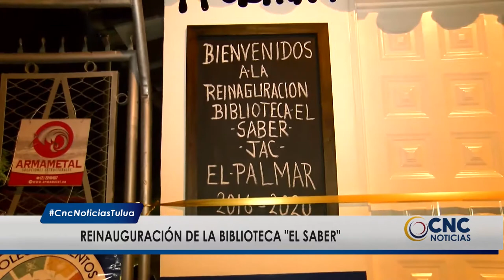Biblioteca El Palmar, abre sus puertas al conocimiento